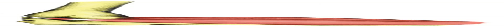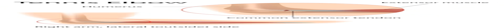tennis elbow treatments